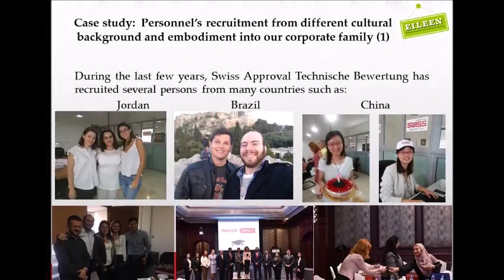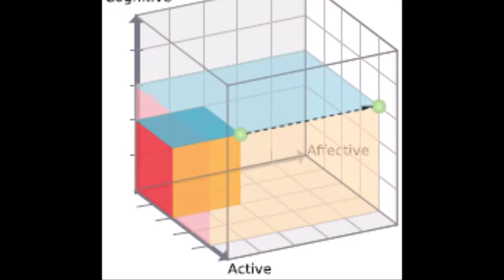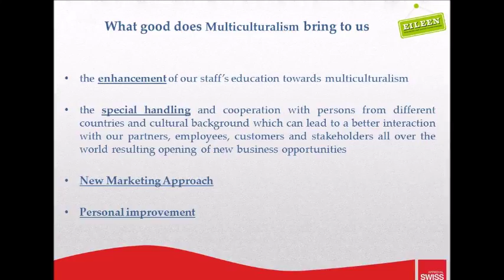EILLEN enterprise and training in Greece